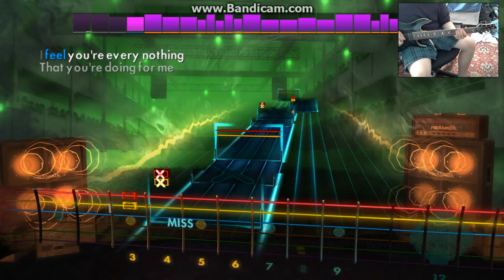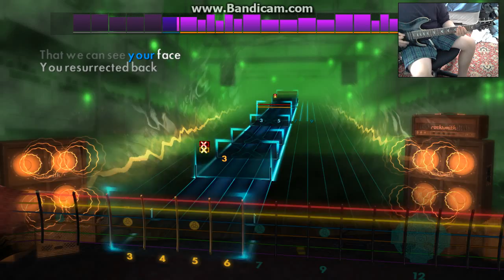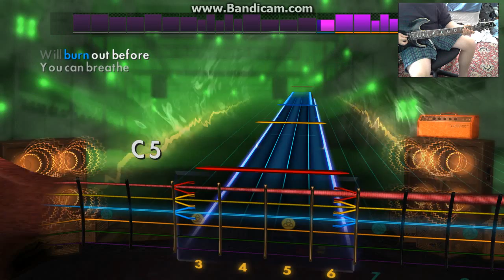Rocksmith 2014 Godsmack - I Stand Alone